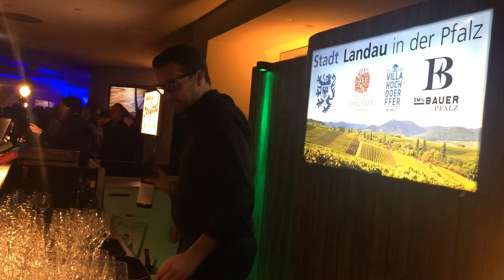Mannheim: Tourismusbüro Landau versorgt VIPs mit Weinen bei der „Night of the Proms“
Klassik trifft Pop – mit Weinen aus Landau und der Südpfalz: Zum ersten Mal ist das Landauer Tourismusbüro mit regionalen Weinen bei der Konzertreihe „Night of the Proms“ vertreten. Tourbeginn war am Freitag in der Mannheimer SAP-Arena.